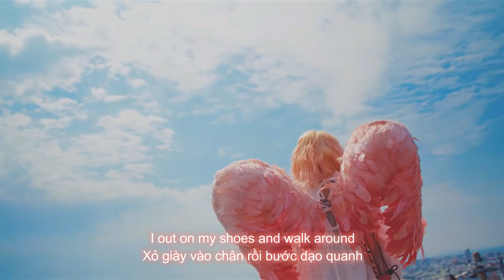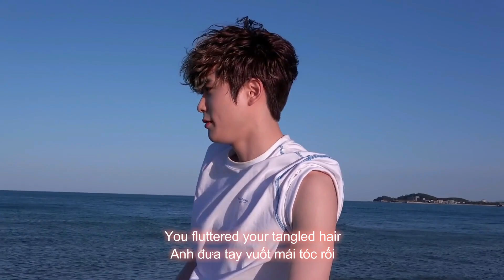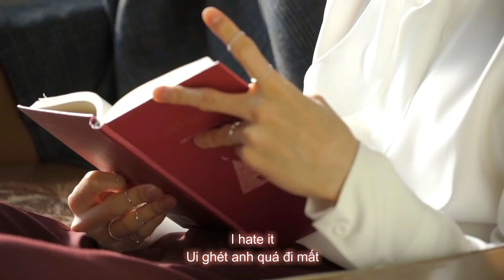FMV JAEHYUN CUTE VER.| BOLBAGAN4 "GRUMPY" | w/ENGSUB & VIETSUB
When fan girls are mean...

- For My Sweetie Boy, Jung Jaehyun